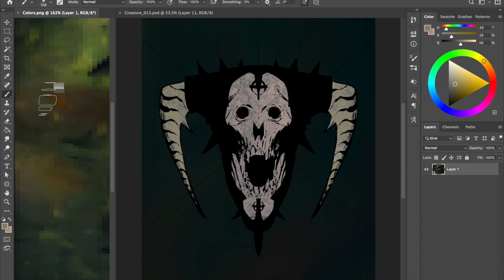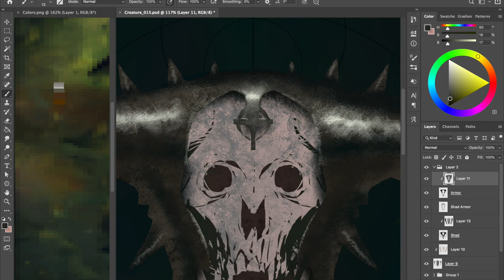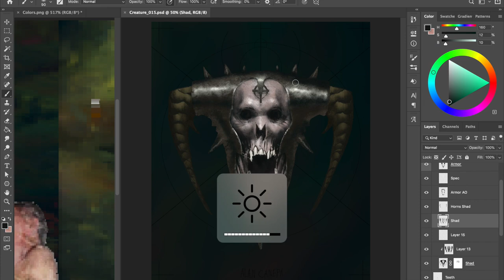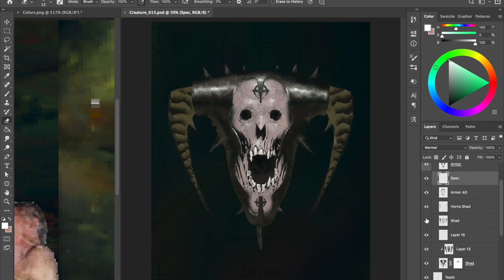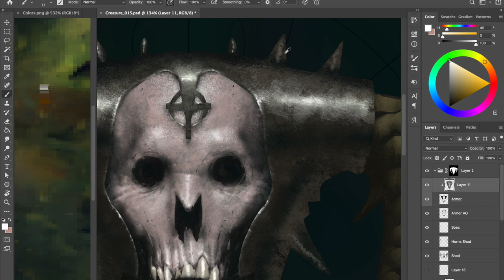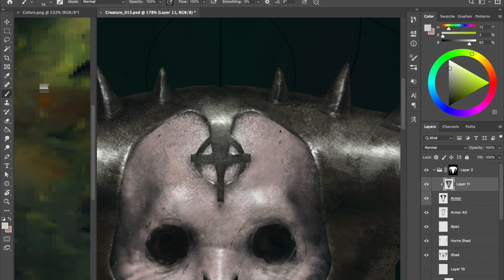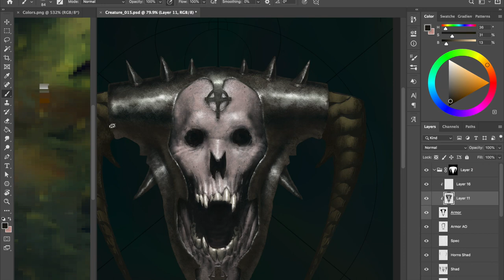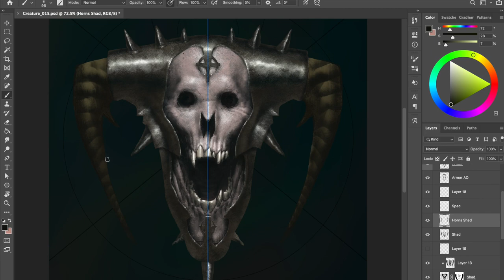Creature Digital Painting - Process #015 in Photoshop - Part 2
This is the fifteenth "speed painting" video, Part 2, showing my process on how to paint a character/creature in Photoshop. May this video ignite the wildest passion in your heart!